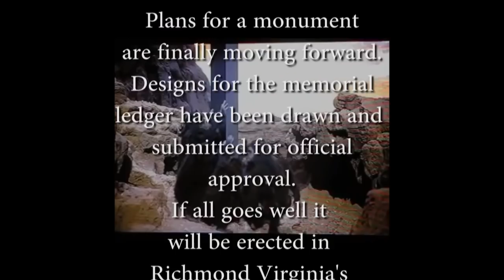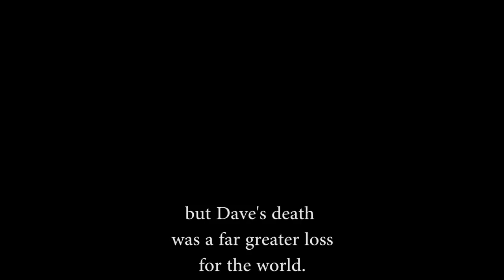Dave Brockie 2019 video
David Murray Brockie, August 30, 1963 – March 23, 2014.
We miss you Dave.

We command you follow the Lords and Masters on all social media!